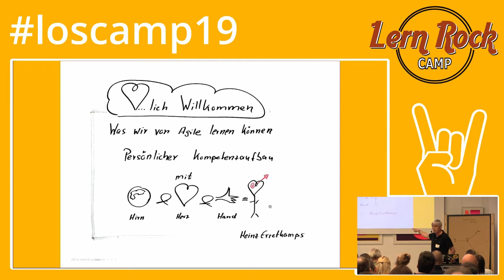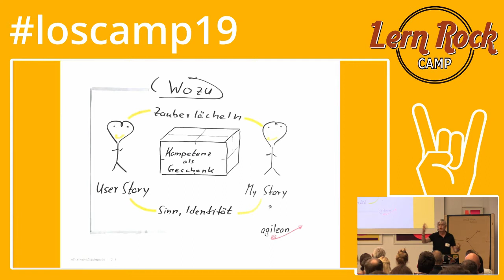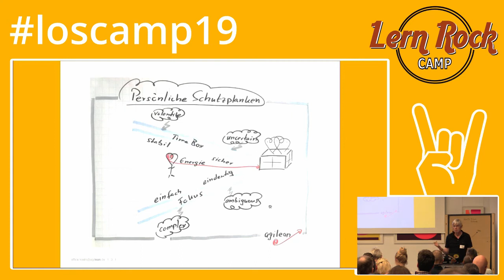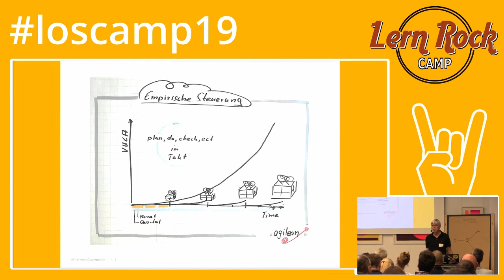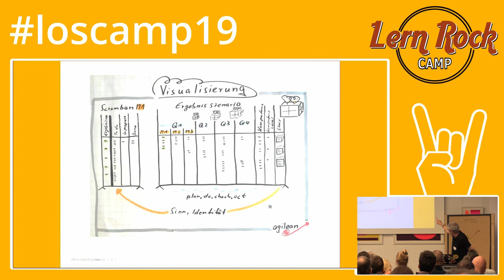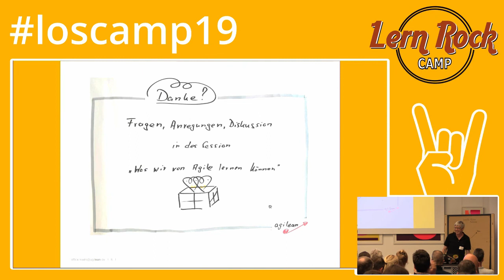Scrum & Agil (loscamp19)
Vortrag von Heinz Erretkamps auf dem lernOS Rockstars Camp am 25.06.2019 in München.